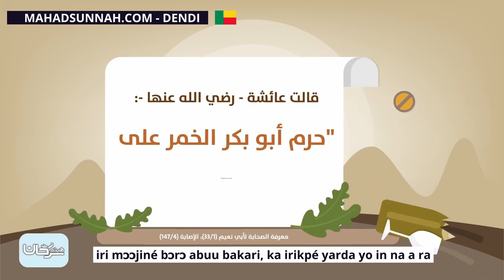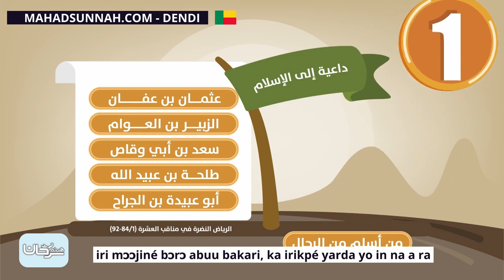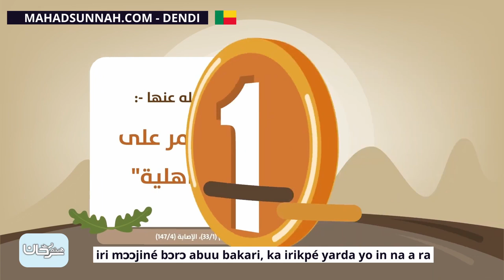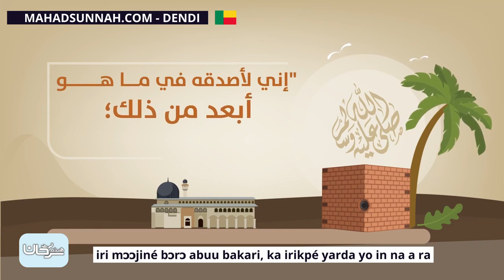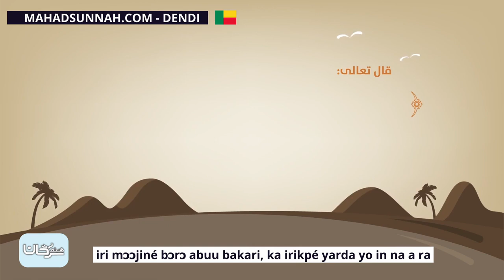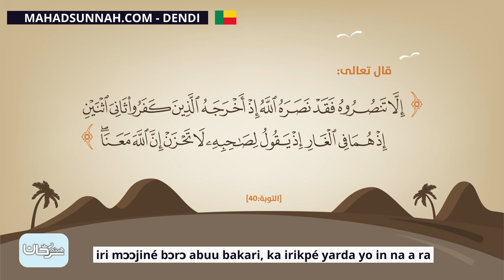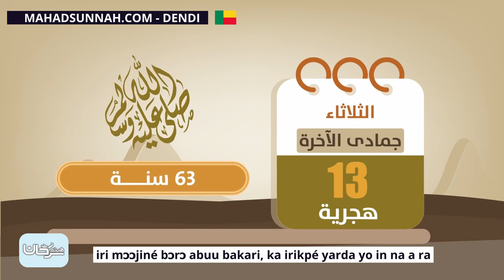Iri Mɔɔjiné Bɔrɔ Abuu Bakari, Ka Irikpé Yarda Yo In Na A Ra أبوبكر الصديق رضي الله عنه